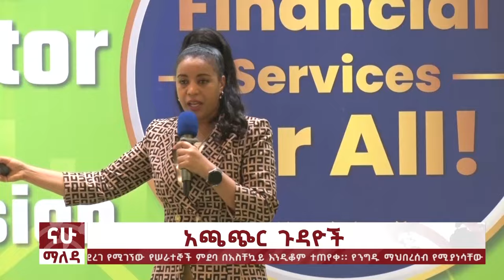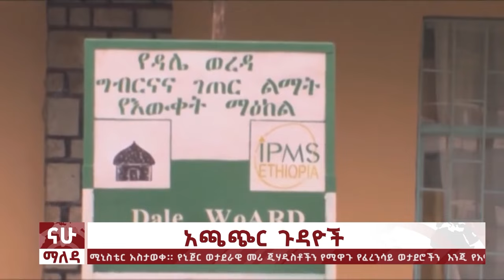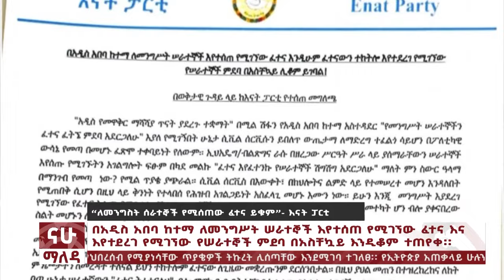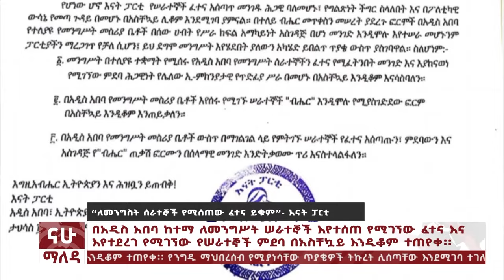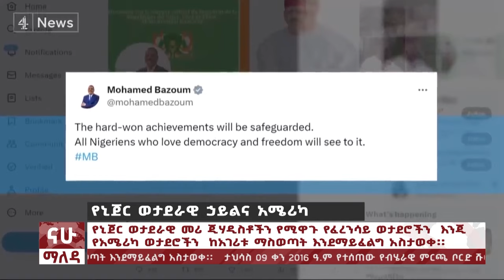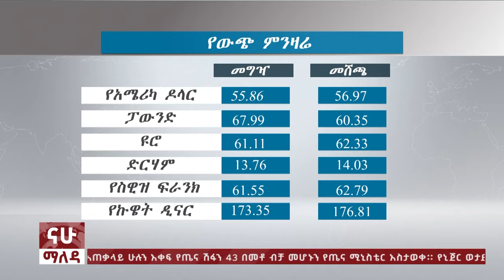ማለዳ | NAHOO MALEDA I ታህሳስ 12 ፣ 2016 @Nahoo Television